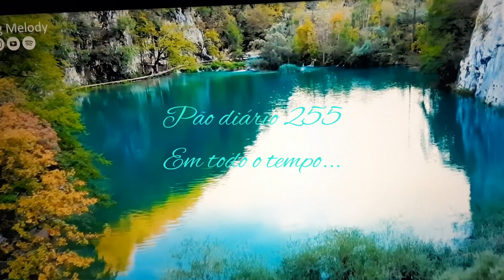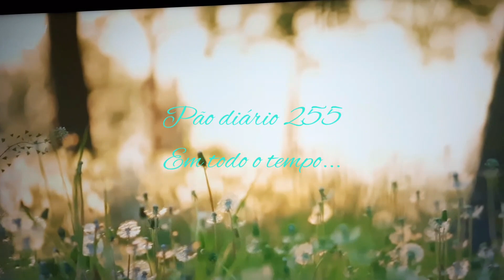Pão diário 255 Em todo tempo...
Estende a tua mão...

Ninguém é tão pobre que não tenha nada para dar, e tão rico que não se comova com a situação do povo gaúcho.

Rio Grande do Sul, estamos orando por vocês...
 14/07/24.

E se o meu povo, que se chama pelo meu nome, se humilhar, e orar, e buscar a minha face, e se converter dos seus maus caminhos, então eu ouvirei dos céus, e perdoarei os seus pecados, e sararei a sua terra...
2 Cr 7:14